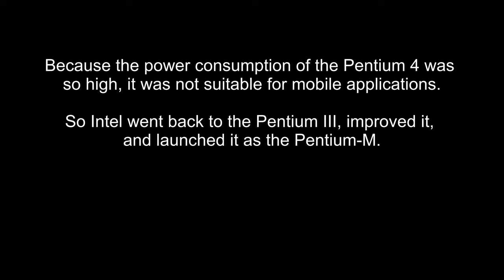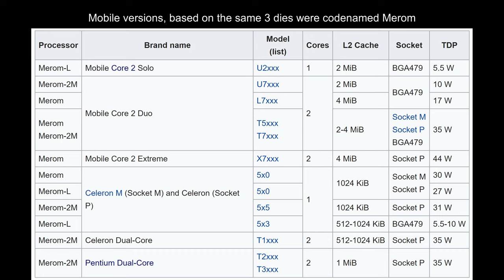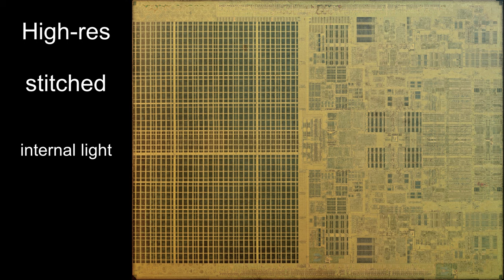Intel Conroe (Core 2 Duo) die shots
Etched die shots of an Intel Conroe CPU from a Core 2 Duo E6550 processor.